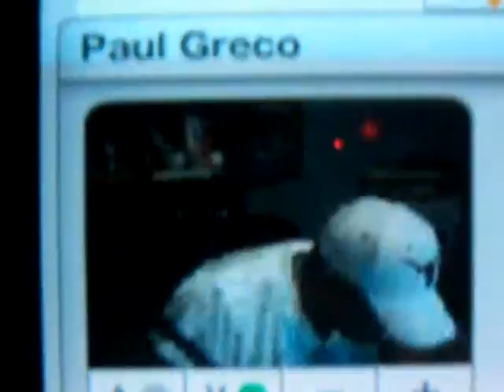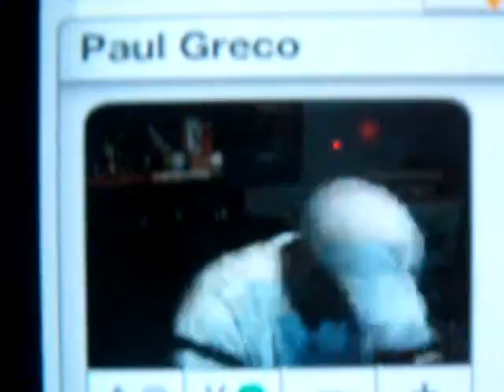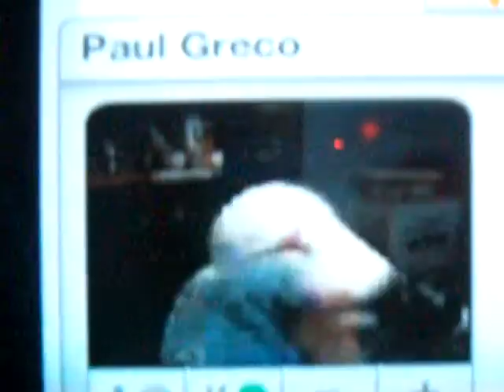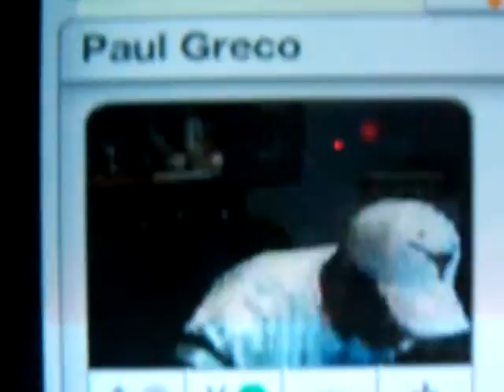Fantasy Gridiron Live with Paul Greco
Fantasy Gridiron Live with Paul Greco  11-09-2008